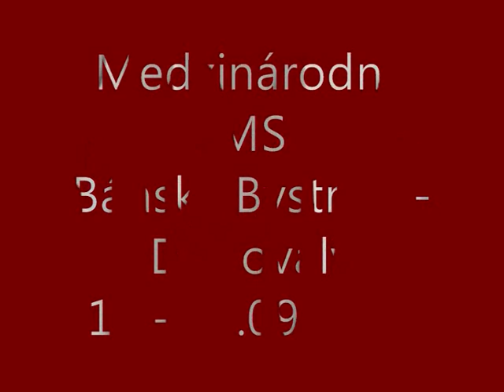Roman Týleš - NERO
Medzinárodné M-SR v Bánskej Bystrici
Poslušnosť